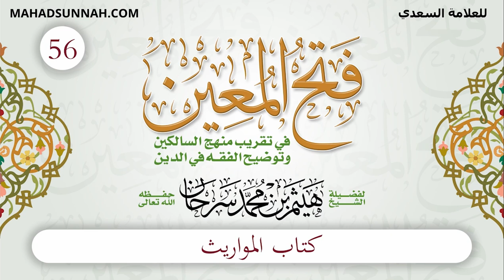56 كتاب المواريث